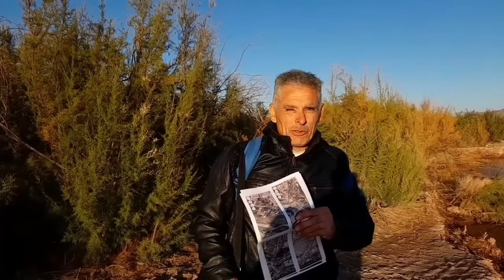😲 un PUEBLO donde VIVE una sola FAMILIA / TE invito a CONOCER la ISLA / Tinogasta CATAMARCA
Te invito a conocer la Isla, un pueblo que sufrió el éxodo y la emigración que hizo que de apoco se valla quedando en silencio!!! La familia Diaz no habré sus puertas y nos cuenta como es vivir en un pueblo que supo ser agricola y ahora son la última familia del pueblo!!! La Isla es aledaña al pueblo de el Salado, departamento de Tinogasta (Catamarca) A unos cuatro kilómetros de la ruta nacional 60 !!! viveunasolafamilia tinogasta (Catamarca) ARGENTINA

 👋Si queres colaborar y ayudar al canal, acá les dejo unos links👇!!! gracias 🙂